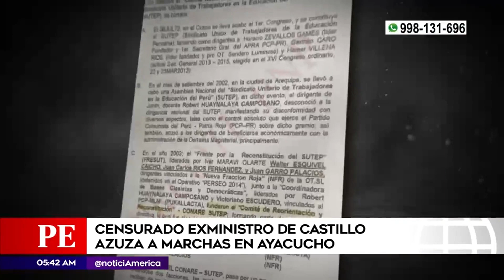Censurado exministro de Castillo azuza a marchas en Ayacucho | Primera Edición (HOY)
El exministro Iber Maraví, quien fue censurado por el Congreso. Fue captado azuzando a un auditorio a realizar protestas radicales en el interior del país.

Juntémonos Más.